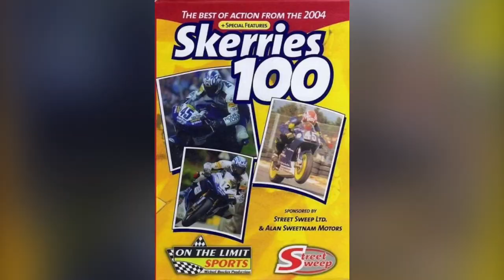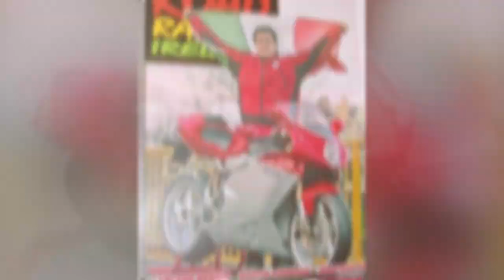Martin Finnegan #45 (GBNF) ~ “The Flying Finn”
Photo’s of the Irish ☘️ Road Racing Great, Martin “Flying Finn” Finnegan #45
winner of 43 Irish road races since 1997,
in addition to winning the 2000 Junior Newcomers Manx Grand Prix,
Finnegan scored a podium at the 2005 Isle of Man TT
where he became the fastest Irishman  to lap the course at over 127 mph.
At the 2007 Isle of Man TT, Finnegan brought back to racing at competitive level
on the Island the iconic Italian MV Agusta brand in the TT Superstock race,
where he missed the podium reaching the 4th place on board of an F4 bike.
Martin Finnegan 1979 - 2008. (R.I.P.)